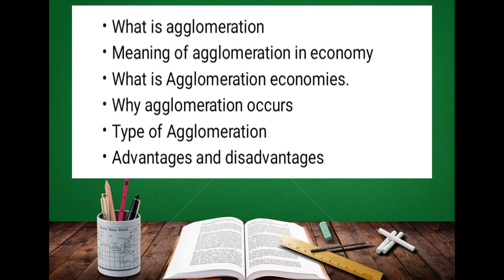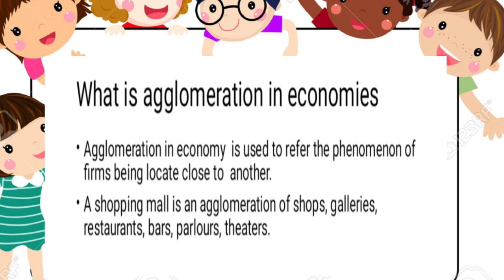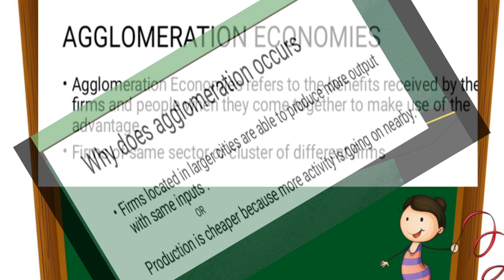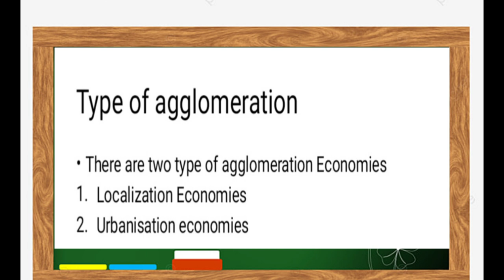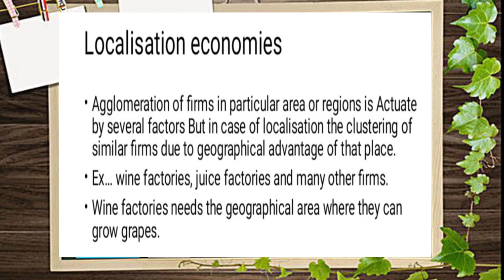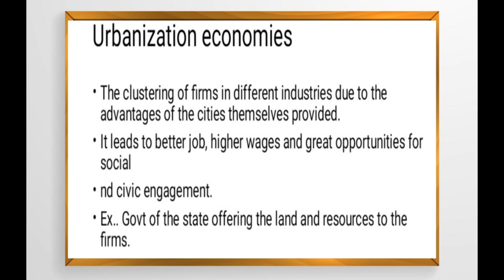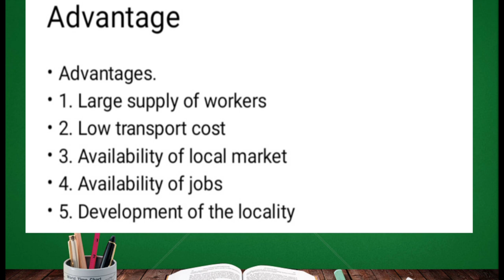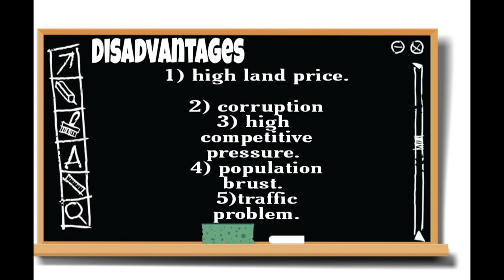Agglomeration economy|class 10 ncert|by Rajesh Negi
insta handle